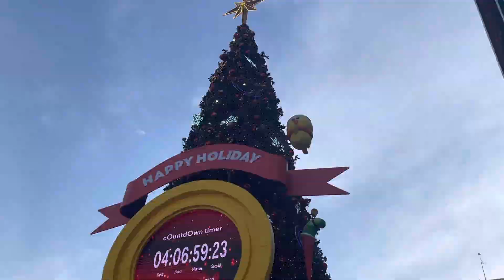Thailand Trip Tour For 2ndDays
The CentralWorld, Explore different ways to experience this place.